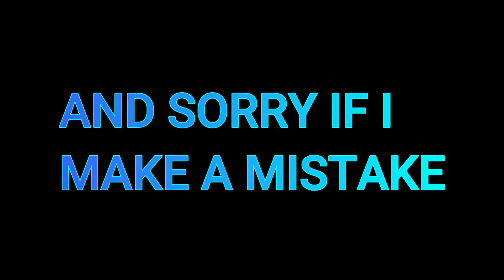MY mind is too big 👽👽👽 | Free Fire | One Man Squad | Chrono VS Wukong 😈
Hello guys there is new video
MY mind is too big | Free Fire | One Man Squad

VIDEO TYPE  -  GAMEPLAY ( NO VOIICE OVER )
   Related search for-

One Man Squad Free Fire
Free Fire gameplay One Man Squad
Free Fire Solo vs Squad gameplay One Man Squad